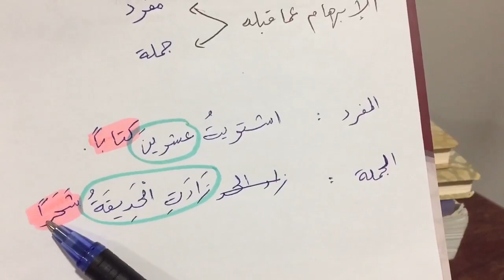មេរៀន​ التمييز វគ្គ១